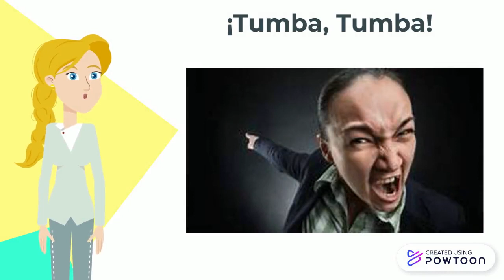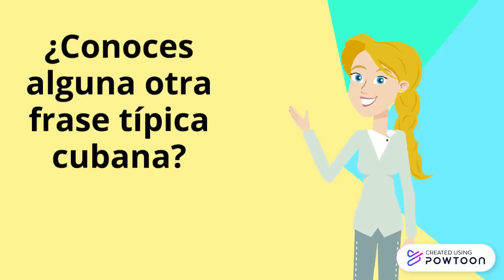Frases Típicas Cubanas